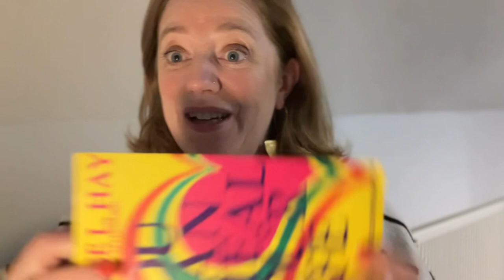Day 6 of Self-Love - Postcard from Clare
Taking a weekend course of Louise Hay ‘Heal your life’ . Many reminders and powerful exercises to heal my life and with knowledge it will help my clients and my desire for retreats later in the year.